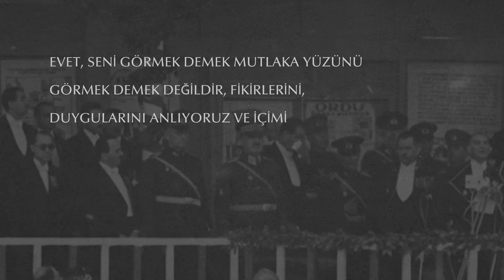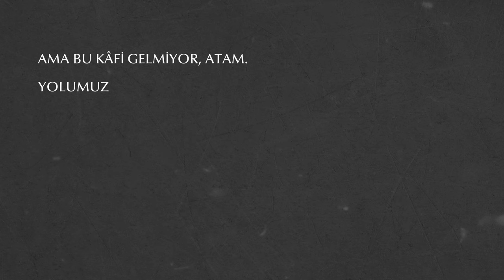10 Kasım - Bugün, saatlar 09:04'de duruyor ...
Bugün, saatlar 09:04'de duruyor ...

Biz Mustafa Kemal Atatürk'ü Özlemle Anıyoruz ...